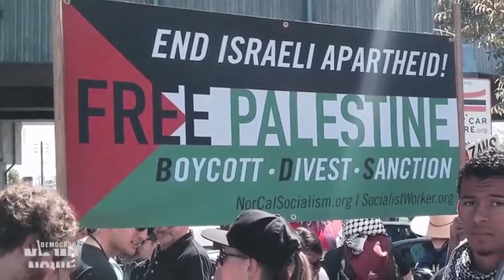US Senate Anti BDS law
coming up.
Top U S  & World Headlines — January 7, 2019